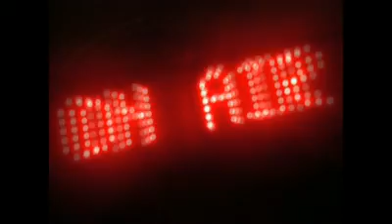Artcore Launch 2012 Radio